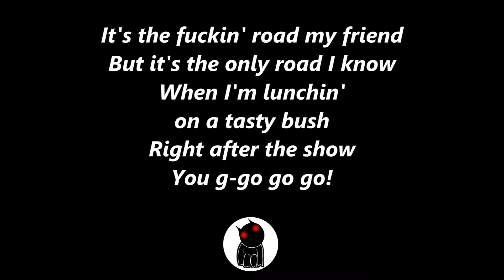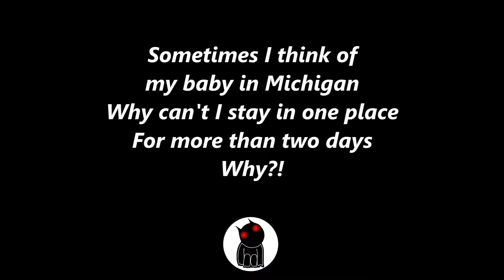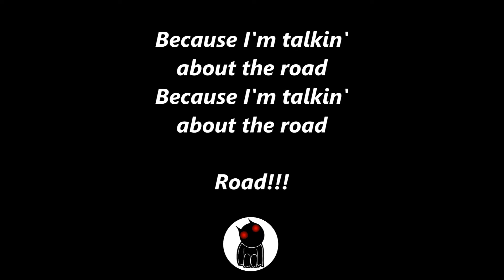Tenacious D - The Road (Lyrics)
Tenacious D - The Road (2001)
Lyrics from "The Dude" team!
Keep watching,
New DUDEs and "TheDude" merchandise will be available soon!!!